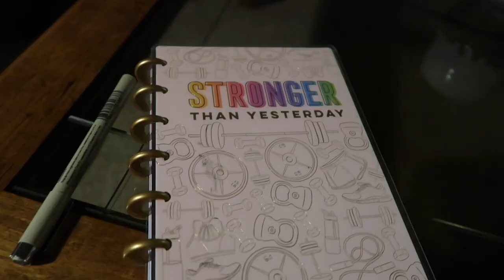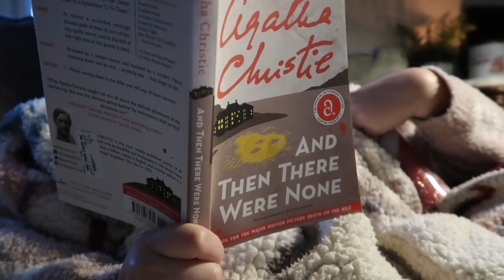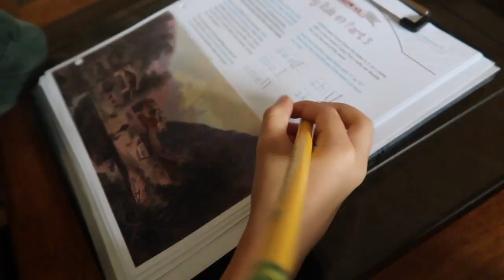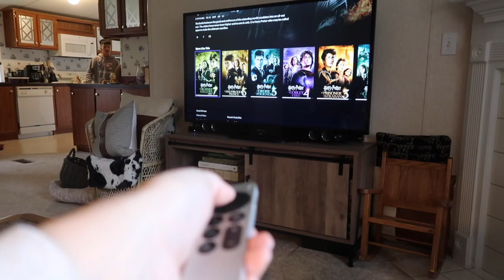RAINY DAY// day in the life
Getting into new rhythms in our new home and a average rainy day was worth documenting.

🧡My devotional
New Morning Mercies: A Daily Gospel Devotional

🥖 bread recipe

BRAD AND I HAVE BEEN MARRIED 21 YEARS. WE HAVE 5 CHILDREN AND ONE GRANDCHILD. OUR OLDEST IS LEXI SHE IS 2, WHO HAS OUR FIRST GRANDDAUGHTER ADELINE , NEXT IS TOBY HE IS 19, THEN ELIJAH HE IS 14, AND AUBRIE-JEAN IS 9, AND EZRA IS 7. WE HAVE A CRAZY BUSY FAMILY, WHO LOVE, WORK, PLAY HARD. I VLOG BECAUSE I LOVE THAT I CAN CAPTURE THE MEMORIES., AND I HOPE THAT OUR FAMILY CAN MAKE A POSITIVE IMPACT ON THE WORLD TOO.